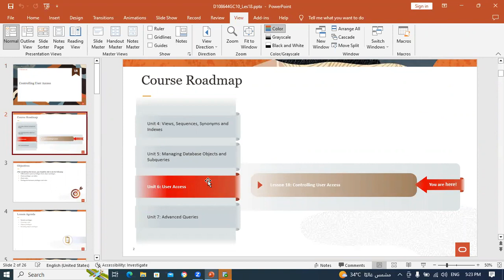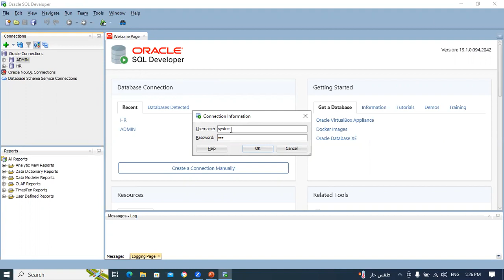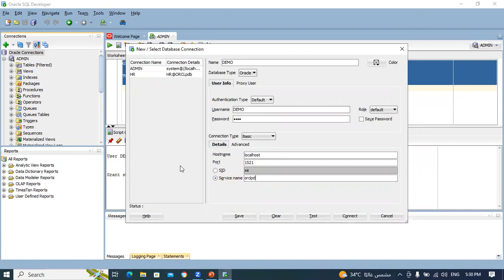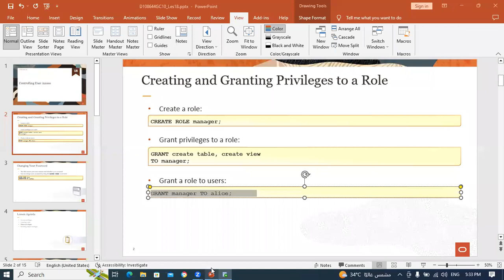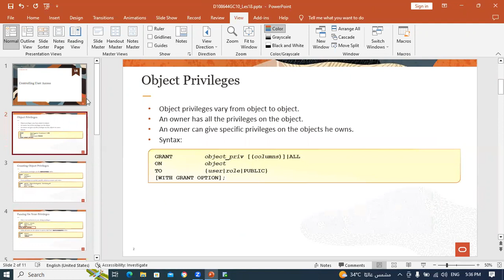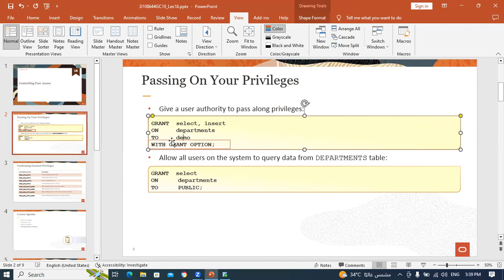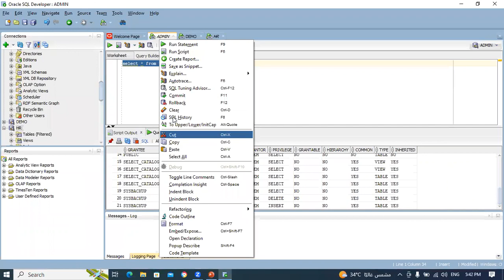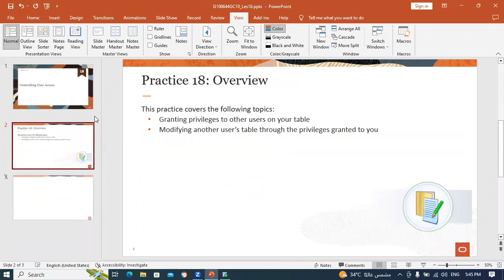45-Oracle SQL (Controlling User Access) By Eng-Helal Ahmed | Arabic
45-Oracle SQL (Controlling User Access) By Eng-Helal Ahmed | Arabic